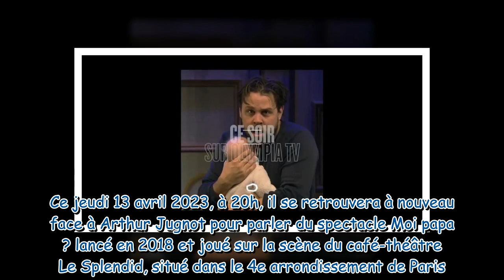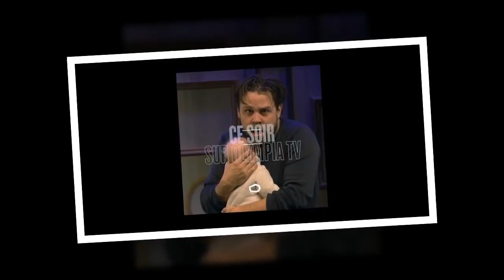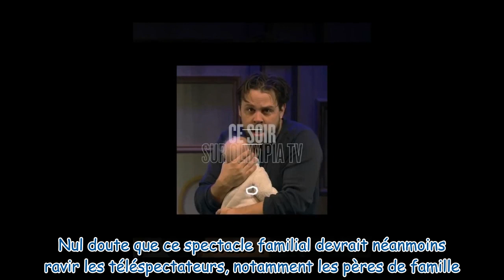Bernard Montiel accueille Arthur Jugnot : discussion à coeur ouvert sur le théâtre et la paternité